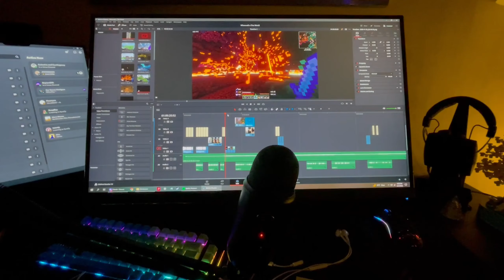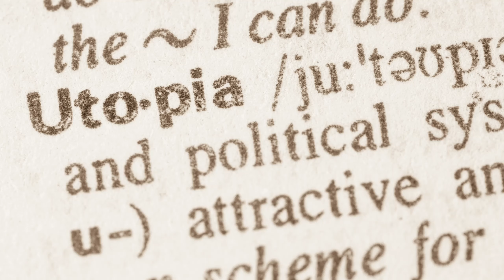Minecraft x Reality by Jacob Stevens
For MSP 1021 - Video Critique

Produced by Jacob Stevens
Images from Adobe Stock